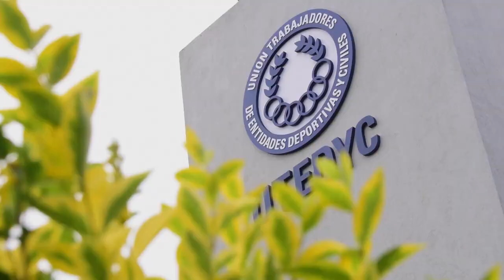Filmmaker | Reel y spot | Cobertura en evento